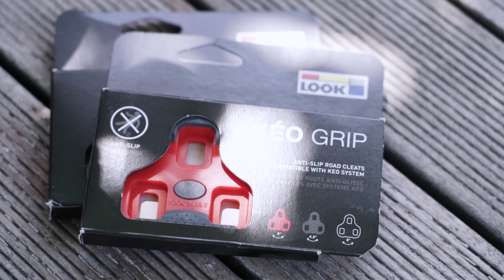Przesiadka z pedałów szosowych Shimano na Look - plusy i minusy (Keo 2 Carbon i Keo Blade)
W dzisiejszym odcinku zapraszam Was na podsumowanie mojego testu szosowych pedałów rowerowych Look Keo 2 Carbon i Keo Blade Ceramic.

Jakie są plusy i minusy tych modeli i czym różnią się względem poprzednio używanych przeze mnie systemów Shimano SPD SL i Wahoo SpeedPlay?

Miłego oglądania!